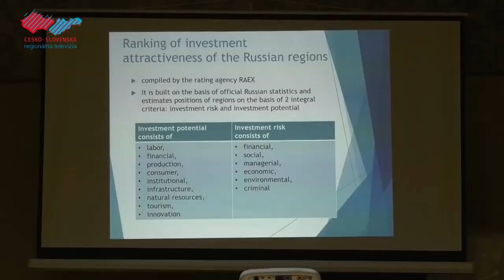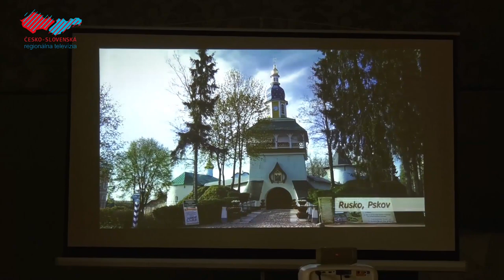Rusko ako investičný partner i krajina duchovných pamiatok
V Kultúrno-osvetovom centre sa uskutočnila prednáška o aktuálnom charaktere a perspektívach ekonomickej spolupráce medzi Ruskom a krajinami Vyšehradskej štvorky. V ďalšej časti programu si záujemcovia mohli pozrieť dokument o putovaní po Svätej Rusi doplnený komentárom holíčskeho protojereja Jakuba Jacečka